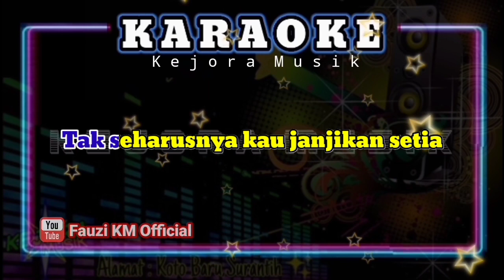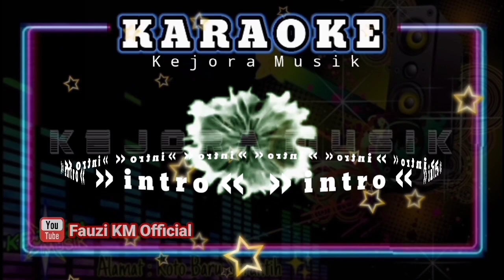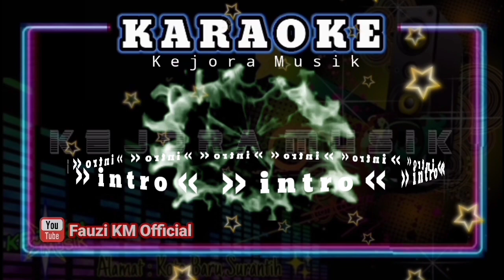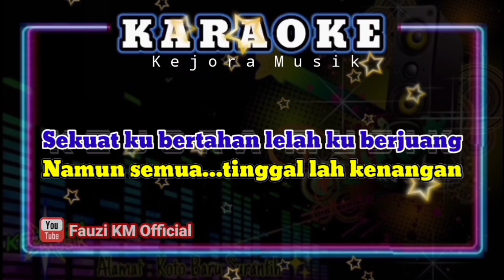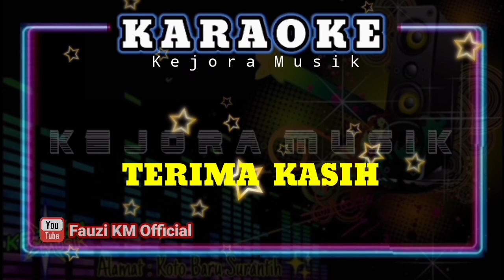Aprilian - LELAH BERJUANG [Karaoke//Lirik] NADA RENDAH PRIA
Tittle : Lelah berjuang
Artis : Aprilian
Song writer: Aprilian
Arranger Musik Karaoke : Fauzinario
Chanel Youtube : Fauzi KM Official

      Terimakasih 🙏